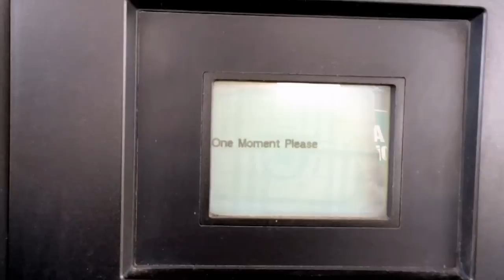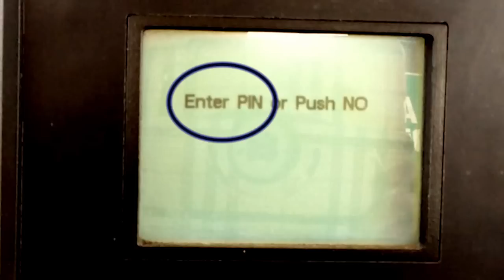Debit card tip: PIN vs. signature at checkout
I'm sure you've encountered the following question when swiping your debit card at a gas station or retail store: Which should you choose, "credit" or "debit?"  The question might better be phrased as "PIN or signature?"

When you choose debit you enter a PIN. Your transaction is routed through an electronic funds transfer system, such as Star or NYCE, and is usually settled that day. When you choose credit you sign a receipt. The transaction is routed through the credit card processing network and may take a day or two to show up on your account.

If you have a rewards checking account, you will usually be required to sign in order to get points for your transaction. Choosing credit may also provide you with more of a paper trail. Dispute a charge and your bank will have to produce a signed copy of the receipt -- something it couldn't do for a PIN transaction.

Using a PIN, on the other hand, provides an extra layer of protection. Fraud costs on PIN-debit transactions were about one-tenth the costs of fraud incurred with signature debit in 2010, according to the Federal Reserve Bank of Atlanta.

And if you want cash back from the merchant, you'll need to use your PIN. It's not an option if you sign.

So are there fees associated with either of these methods? Not for the consumer. But the merchant does pay a much higher fee when you choose credit. So it makes sense that debit is often set as the default choice by merchants and you must physically opt out to choose credit.

Bottom line: Either way you choose, the money will be withdrawn from your banking account. If you want to earn rewards or enjoy a float of a day or two, you may want to opt for credit. Otherwise, choosing debit might be the safer option. I'm Gina Miller for CreditCards.com.